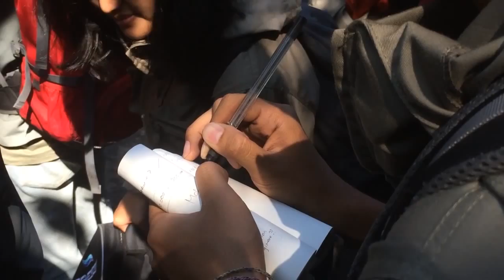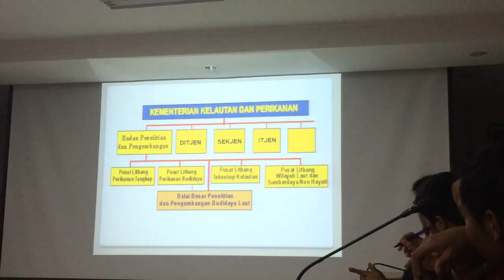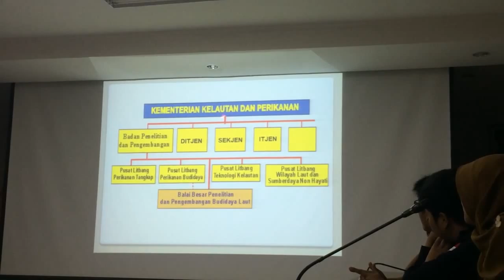SUROS 2014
Survey Oseanografi 2014

song : Jamiroquai - White Knuckle Ride